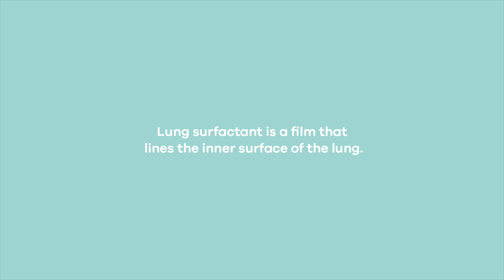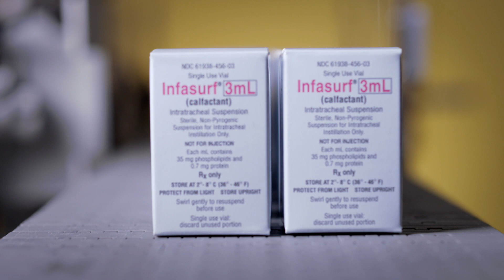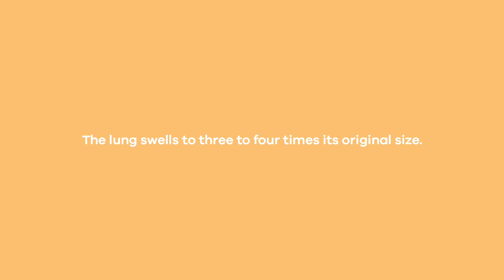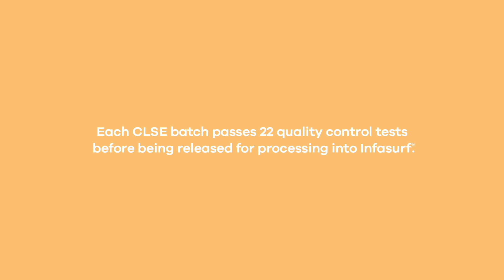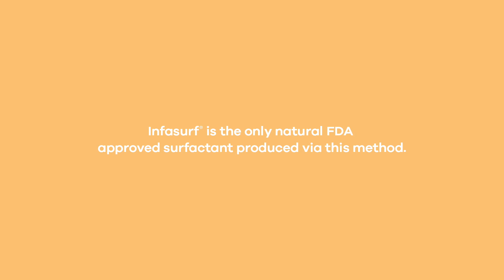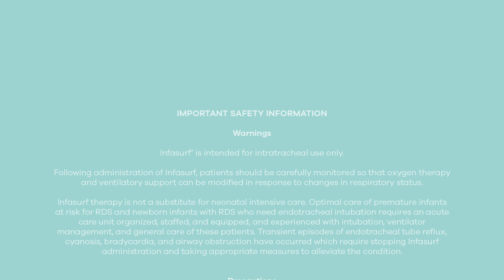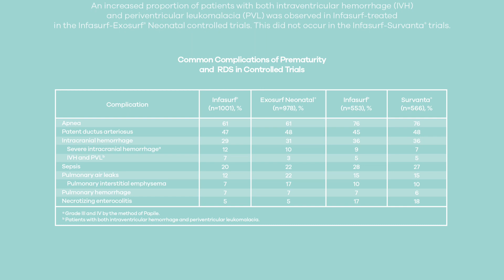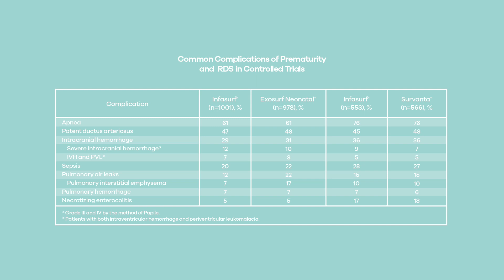How Infasurf® (calfactant) Is Made | U.S.-Manufactured Natural Surfactant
Infasurf® (calfactant) is the only natural, FDA-approved surfactant manufactured in the U.S. by a unique calf lung lavage method. This process yields a surfactant that closely mirrors native calf lung surfactant in both composition and activity.. See how Infasurf® (calfactant) is made.

Please see Indication and Important Safety Information below, and at the end of the above video and on infasurf.com

INDICATION
Infasurf is indicated for the prevention of Respiratory Distress Syndrome (RDS) in premature infants at high risk for RDS and for the treatment of premature infants who develop RDS. Infasurf decreases the incidence of RDS, mortality due to RDS, and air leaks associated with RDS.

Prophylaxis
Prophylaxis therapy at birth with Infasurf is indicated for premature infants ‹29 weeks of gestational age at significant risk for RDS. Infasurf prophylaxis should be administered as soon as possible, preferably within 30 minutes after birth.

Treatment
Infasurf therapy is indicated for infants ≤72 hours of age with RDS (confirmed by clinical and radiologic findings) and requiring endotracheal intubation.

Infasurf is associated with serious risks. Warnings regarding intratracheal use include rapid improvement in oxygenation and lung compliance which necessitate careful monitoring, neonatal intensive care requirements. Infasurf therapy is not a substitute for neonatal intensive care. Optimal care of premature infants at risk for RDS and newborn infants with RDS who need endotracheal intubation requires an acute care unit organized, staffed, and equipped, and experienced with intubation, ventilator management, and general care of these patients. Transient episodes of endotracheal tube reflux, cyanosis, bradycardia, and airway obstruction have occurred which require stopping Infasurf administration and taking appropriate measures to alleviate the condition.
An increased proportion of patients with both intraventricular hemorrhage (IVH) and periventricular leukomalacia (PVL) was observed in Infasurf-treated infants in the Infasurf-Exosurf Neonatal controlled trials.

The most common adverse reactions associated with Infasurf dosing procedures in the controlled trials were cyanosis (65%), airway obstruction (39%), bradycardia (34%), reflux of surfactant into the endotracheal tube (21%), requirement for manual ventilation (16%),
and reintubation (3%).

The information contained in this web site is only applicable in the United States of America
Infasurf® is a registered trademark of ONY Biotech Inc.